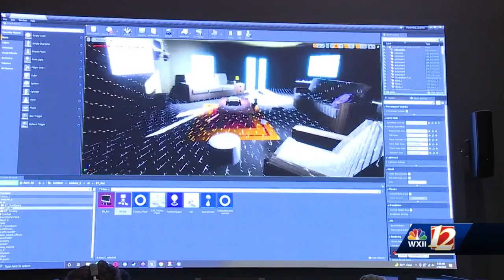High Point University game design program named top 50 in the nation by Princeton Review